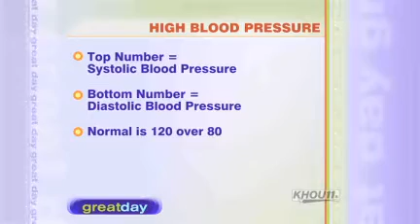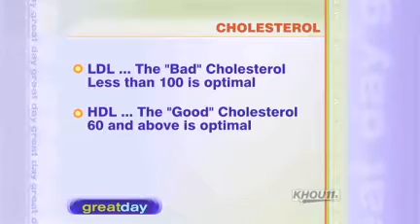What do the numbers mean on Blood Pressure? | Gina Eubank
What do the numbers mean on Blood Pressure? Gina Eubank a Pharmacist and Integrative Health Coach explains in a CBS Morning Show about the meaning of numbers on Blood Pressure. Watch this video for more information.